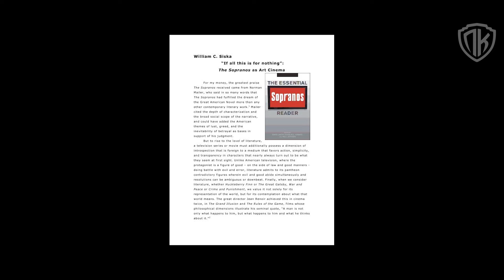ПОЧЕМУ ТОНИ СОПРАНО УБИЛ РАЛЬФА СИФАРЕТТО? ЭПИЗОД КТО БЫ ЭТО НИ СДЕЛАЛ (РАЗБОР)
В то время как «Сопрано» не имеет себе равных, некоторые эпизоды сериала особенно выделяются. «Кто бы это ни сделал» - яркий пример. Ральф Сифаретто, которого сыграл Джо Пантолиано, был убит Тони Сопрано.

Эпизод «Кто бы это ни сделал» - одна из жемчужин Сопрано. В нем есть понемногу всего, что мы полюбили. Юмор, экшен, тонкость, насилие, взаимодействие, молчание - все это здесь. Кроме того, именно этот эпизод действительно рисует линию фронта в войне между определенностью и двусмысленностью, в которую втянуты так много поклонников Сопрано; некоторые зрители настаивают на том, что Ральф виновен в убийстве Моего Пирожка, в то время как другие думают, что доказательства в лучшем случае неоднозначны.

═══ КРУТОЙ МЕРЧ ═══

НОВИНКА! ТИРАЖ НАПЕЧАТАН! КНИГА ПОСТУПАЕТ В ПРОДАЖУ!
Сайтц Мэтт Золлер, Сепинуолл Алан - К Л А Н  С О П Р А Н О

Книга посвящена 20-летию со дня премьеры легендарного сериала, который навсегда изменил телевидение и стал отправной точкой для современной телеиндустрии. Кинокритики Сепинуолл и Золлер Сайтц были одними из первых, кто писал о сериале. Двадцать лет спустя они создали книгу, которая включает в себя комментарии к каждому эпизоду, архивные материалы и расширенные интервью с создателями сериала.

Помощь в развитии канала: ЮMoney 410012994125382

═══ СТОИТ ПОСМОТРЕТЬ! ═══

Криминальная драма получила название «Множественные святые Ньюарка». В кинокартине пойдет рассказ о становлении молодого Тони Сопрано. Действие фильма происходит в 1960-х и 1970-х годах в Ньюарке.

Главную роль исполнит Майкл Гандольфини — сын Джеймса Гандольфини — исполнителя роли Тони Сопрано в сериале.

«Клан Сопрано» — американский криминально-драматический телесериал, созданный Дэвидом Чейзом и транслировавшийся на канале HBO.

В ролях:
Джеймс Гандольфини
Лоррейн Бракко
Эди Фалко
Майкл Империоли
Доминик Кьянезе
Стивен Ван Зандт
Тони Сирико
Роберт Айлер
Джейми-Линн Сиглер

═══ ПРИСОЕДИНЯЙСЯ, БАНДИТ ═══

«Последний Киногерой» — Надежный гид в мире кино!

Ральф «Ральфи» Сифаретто, которого играет Джо Пантолиано, - солдат, а позже капитан преступного клана ДиМео. Ральф отсутствует в первом и втором сезоне, так как он проводит продолжительное время в Майами, наблюдая за семейными интересами недвижимости с весны 1998 года по сентябрь 2000 года, вернувшись после «исчезновения» капитана Ричи Априла. Сифаретто - отличный добытчик, но его неустойчивый и неприятный характер часто приводит в ярость многих его соратников; особенно Тони Сопрано.